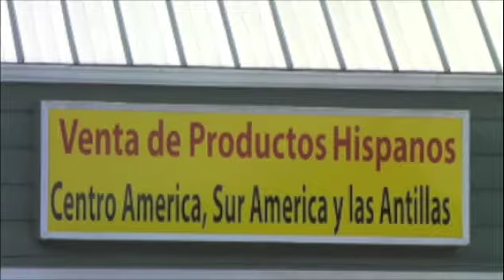VIDEO ENvios de dinero a Mexico Tienda Latina Sarasota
Productos Hispanos, Abarrotes, Envios de Dinero, Tienda Latina Chucho Latin Market